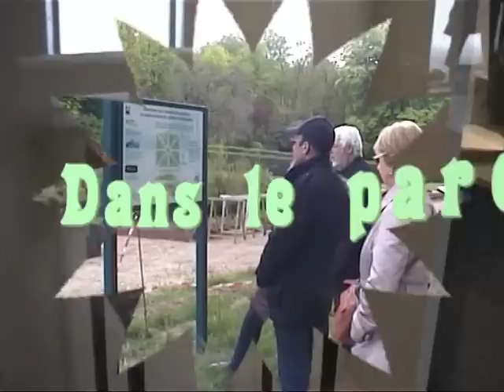2013 29 avril visite du cHâteau de Malmaison